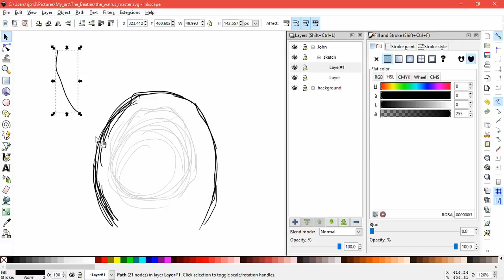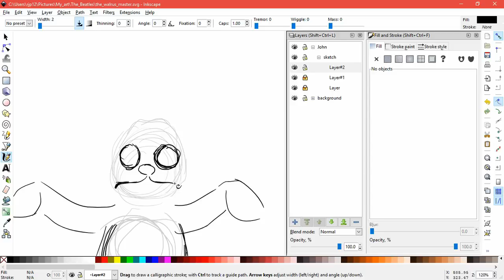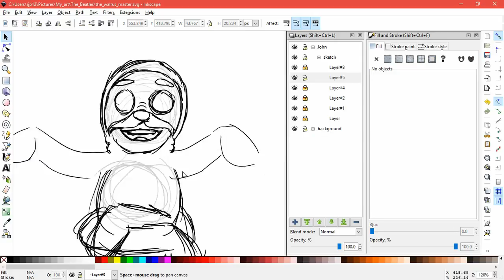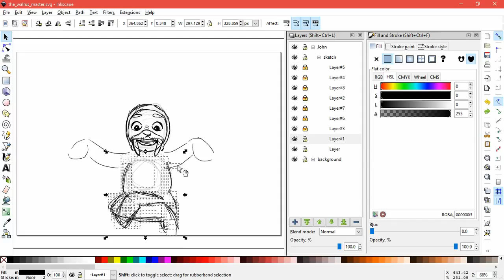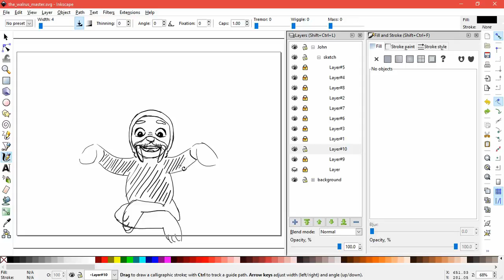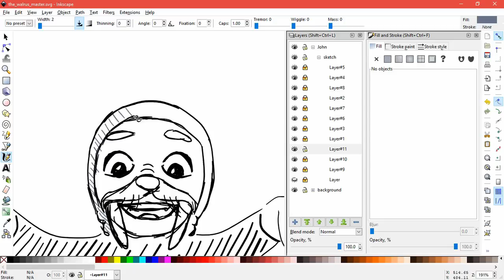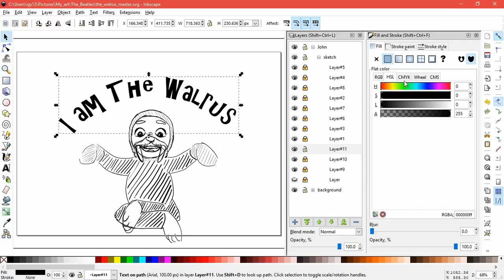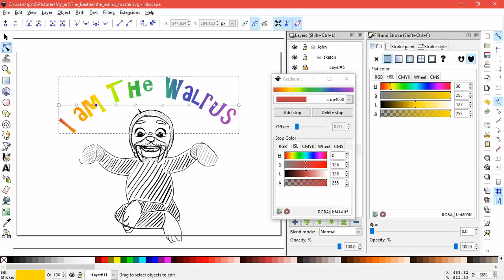Magical Mystery Tour - Our Thoughts On The Beatles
Welcome to this fun ride through our thoughts on The Beatles Magical Mystery Tour.

Accompanied by my sketch of John in his walrus costume from the movie. Or was it Paul? ^  ^ And I disappoint Ember by not drawing the bus & messing up her reference.